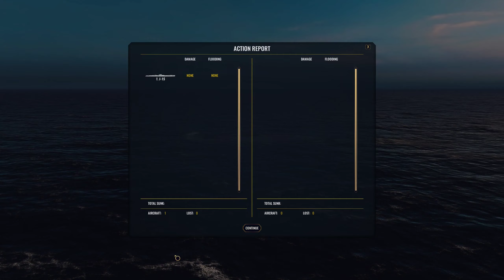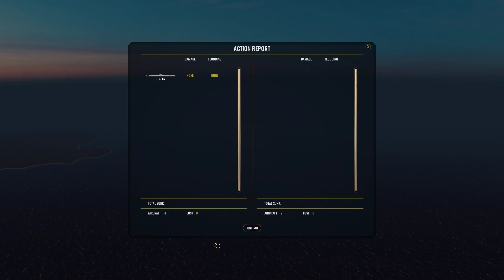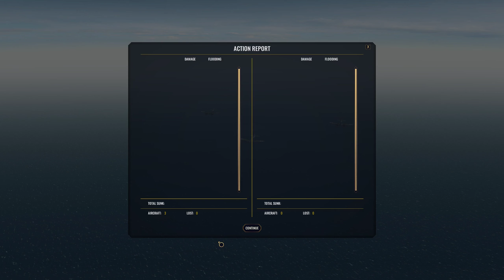War On The Sea - TTE And OM Mod - Ep. 7 - Supply LInes Are Vital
While the IJN is still fighting a delaying action they also cause severe loses to the enemy shipping.
Welcome to my playthru of War On The Sea. In this playthru both The Tokyo Express Mod (TTE) and the Operation Magazine mod (OM) will be used.

You can get the mods here:
TTE:

The mods I use (via JSGME) in order of instalation are:
TTE (v6.0.4)
Base OM Mod (OM v1.5.9)
(D) Sturmales Grid map mod (TTE submod, include in TTE download)
(H) Berserk Sound Mod (TTE submod, include in TTE download)
(K) Reworked AI 1.08g5 (TTE submod, include in TTE download)
(L) TTE Jake Scout (TTE submod, include in TTE download)

War on the Sea is a 2021 World War II video game developed and published by Killerfish Games. The game sees the player controlling either the United States Navy or the Imperial Japanese Navy during the course of the Pacific War.
In the campaign mode you can play either Operation Watchtower, the US Landing on Guadalcanal or the Imperial Japanese Navy trying to defend and retake Guadalcanal. The game alo offers a single battle and a custom battle mode.